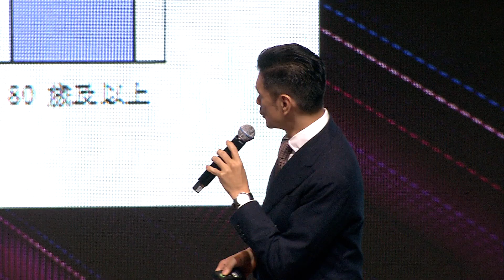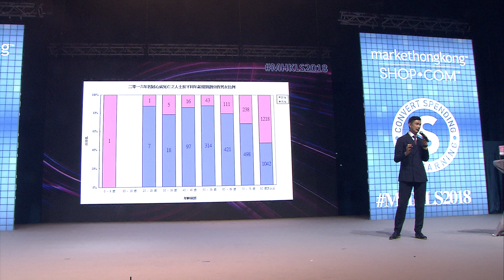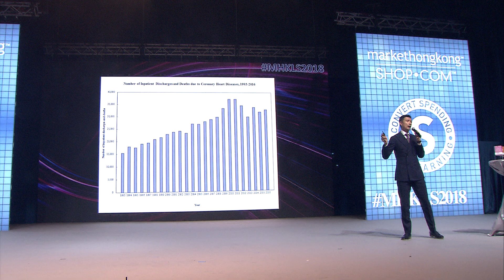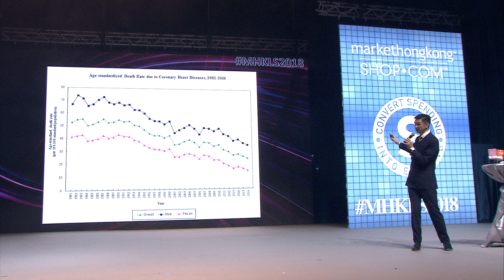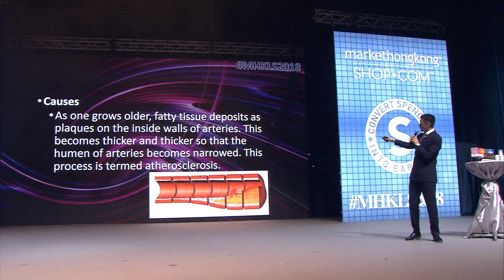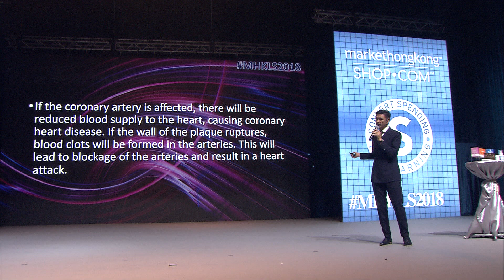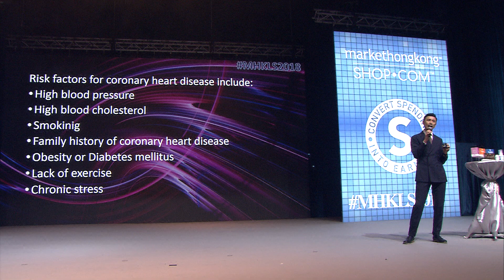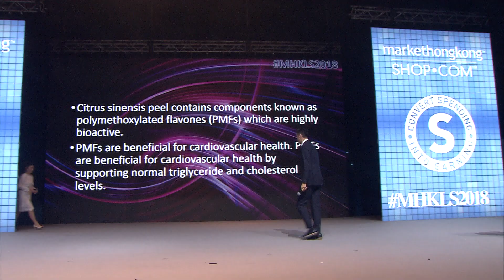08 2 全新健康及營養產品巡禮 Stephen Ngan